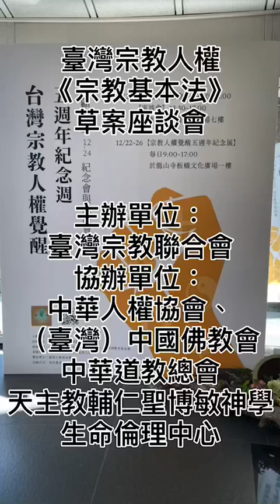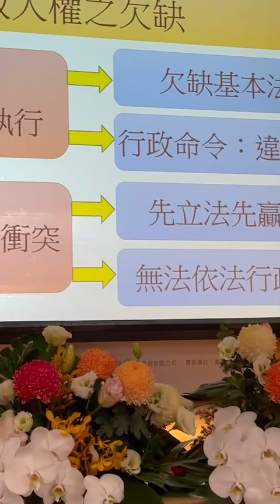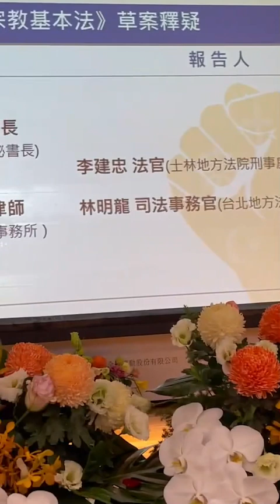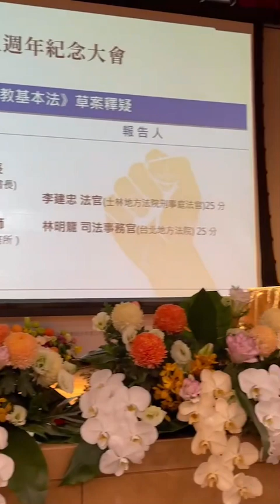臺灣宗教人權《宗教基本法》草案座談會主辦單位：臺灣宗教聯合會協辦單位：中華人權協會、（臺灣）中國佛教會中華道教總會天主教輔仁聖博敏神學生命倫理中心